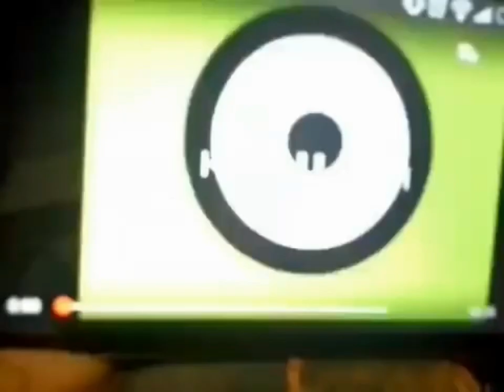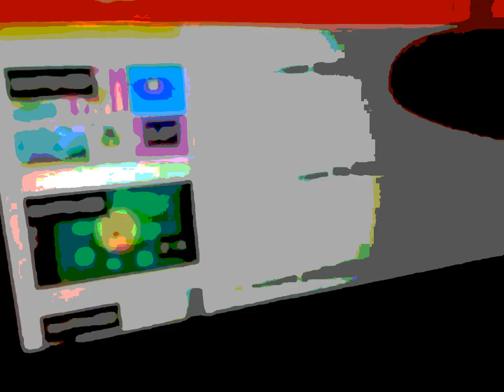pbs kids & nick jr effects (nick jr is at the end)